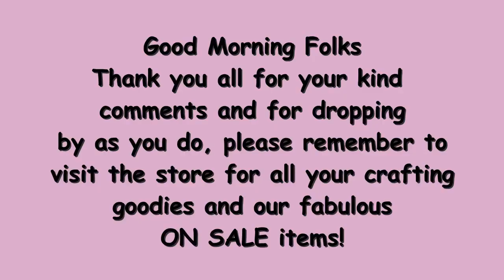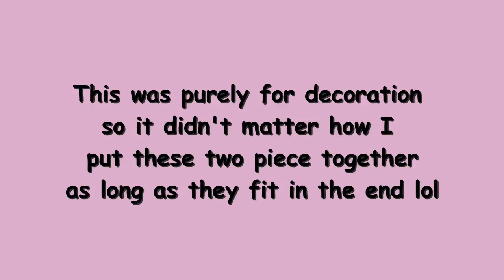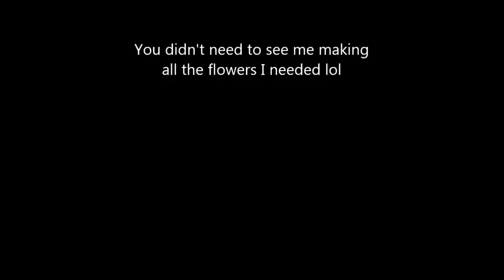Stunning Handmade Easy To Create Wedding Bouquet Tutorial - jennings644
New Shop Link - August 2021